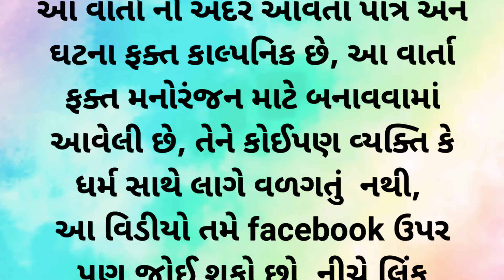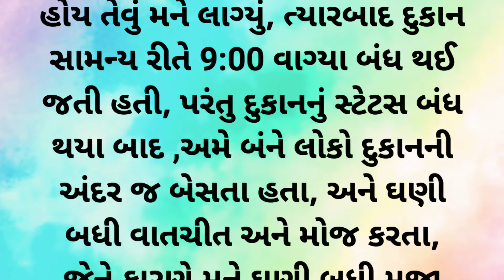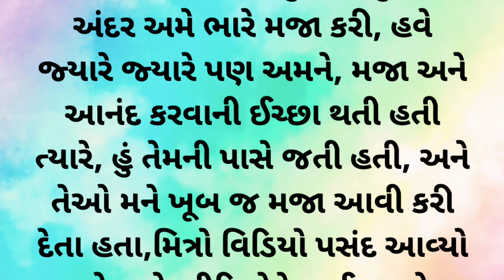gujarati emotional story|heart touching story|moral story|lessonable story|suvichar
મિત્રો અમારી ચેનલ ઉપર તમને આવી નવી વાર્તાઓ સાંભળવામાં આવશે તો વીડિયોને લાઈક કરજો અને ચેનલને સબ્સ્ક્રાઇબ કરજો તમારો થોડો એવો સહકાર આપી અમને પ્રોત્સાહિત જરૂર કરશો વીડિયો જોવા બદલ તમારો ખુબ ખુબ ધન્યવાદ🌍🌍🌍🌍🌍🌍🌍🌍🌍🌍🌍🌍🌍🌍🌍🌍🌍🌍🌍🌍🌍🌍🌍🌍🌍🌍🌍🌍🌍🌍

નોંધ:::::::: મિત્રો વાર્તામાં આવતા પાત્ર અને ઘટનાઓ ફક્ત મારા મનની કલ્પના છે તેને કોઈપણ વ્યક્તિ સાથે કોઈપણ જાતનો લેવાદેવા નથી અને જો કોઈને લાગુ પડતું હોય તો એ સંજોગો અનુસાર છે આ વાર્તા બનાવવાનો ઉદ્દેશ્ય ફક્ત મનોરંજન માટે છે